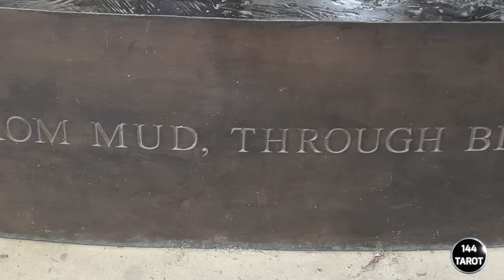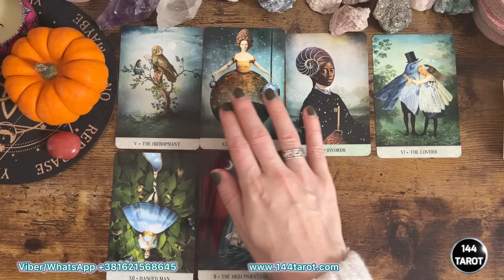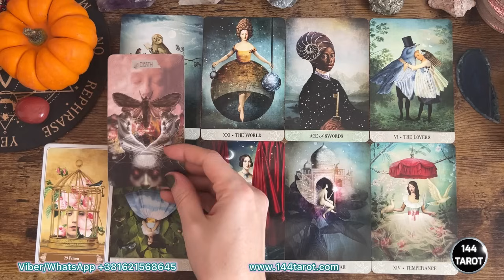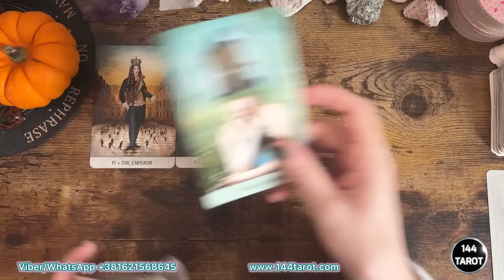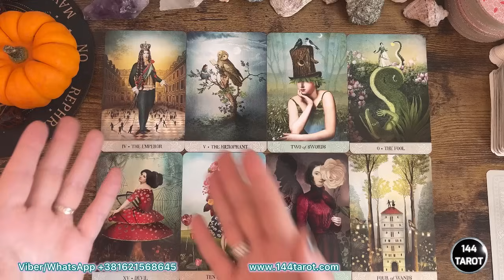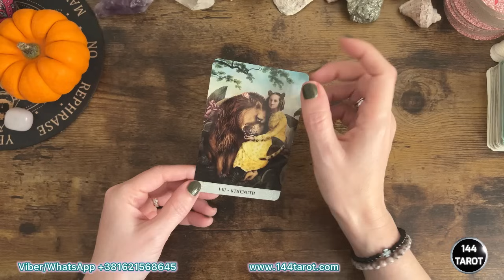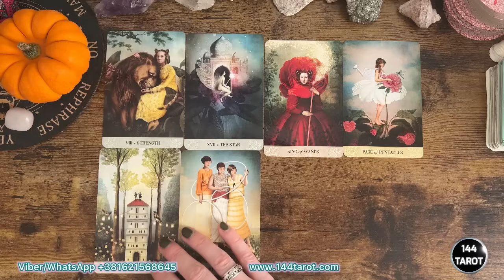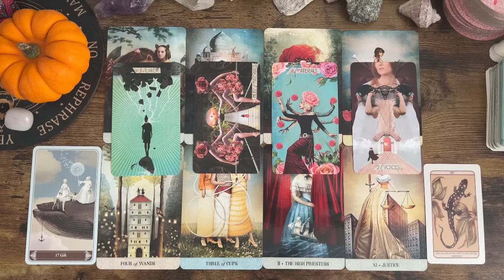SUDBINSKA PROMENA U NAREDNIH 30 DANA🎁✨🔮Izaberi kartu🔮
Uvod 00:00

Grupe 02:15

1. 03:18 Extra VIP nastavak

2. 14:04 Extra VIP nastavak

3. 27:04 Extra VIP nastavak

ODRICANJE OD ODGOVORNOSTI: Kanal "144 Tarot" nudi sadržaj isključivo zabavnog karaktera, prema tome sva tarot čitanja sa ovog kanala i od ovog tarot tumača spadaju pod zabavu. Tumačenja su afirmativna, podložna tumačenju i ne bi ih trebalo smatrati apsolutnim. Tarot čitanja nikada nisu 100% tačna, pa im se ne bi trebalo verovati u potpunosti. Ne postoji garancija za ostvarenje tarot-tumačenja. Ona ne zamenjuju profesionalno pravno, medicinsko i poslovno mišljenje, i savete ni u jednoj prilici, bez obzira na to koliko ste uvereni da je čitanje tačno i da se tarot čitaču može verovati. Ukoliko imate ozbiljnih poteškoća u bilo kom od navedenih područja; zdravlju, mentalnom zdravlju, zakonitostima i poslovnim problemima, potrebno je da se konsultujete sa onima koji su profesionalno kvalifikovani kako biste primenili odgovarajući tretman ili savet. Čitanje tarota, bilo holističko ili psihološko, u datim okolnostima možda neće biti dovoljno. Ne preuzimam nikakvu zakonsku odgovornost za bilo kakvu štetu i navodnu štetu, gubitke ili druge direktne ili indirektne posledice bilo kojih odluka/radnji klijenata, nakon mojih tarot tumačenja ili zasnovane na njima. Svako od nas utiče na svoju sudbinu i snosi odgovornost za svoje izbore i postupke.
Izražavanje na kanalu je figurativno. Digitalni proizvod kanala ne prodaje se i nije na prodaju. Zabranjena je svaka neovlašćena distribucija i reprodukcija sadržaja sa kanala "144 Tarot".